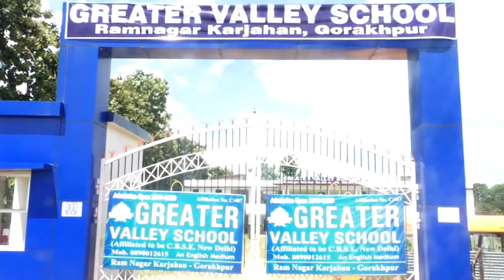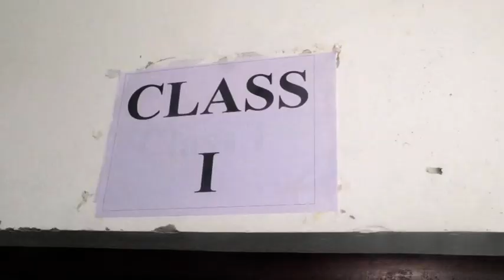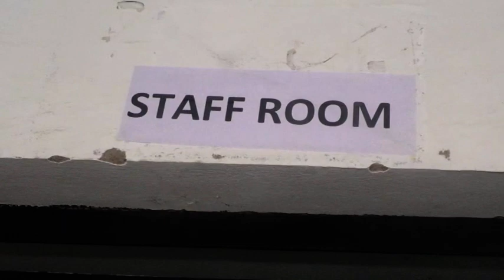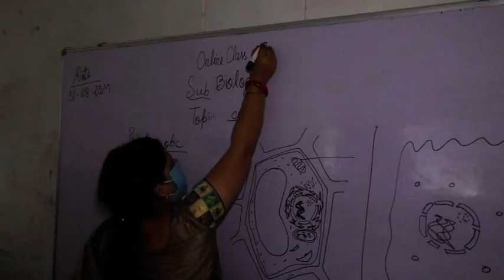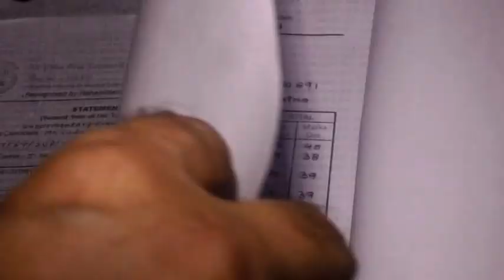GREATER VALLEY SCHOOL, RAMNAGAR KARJAHAN, GORAKHPUR